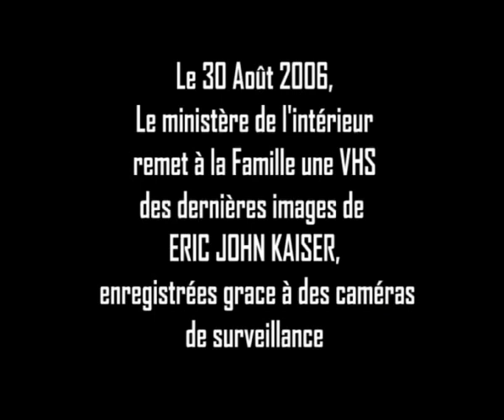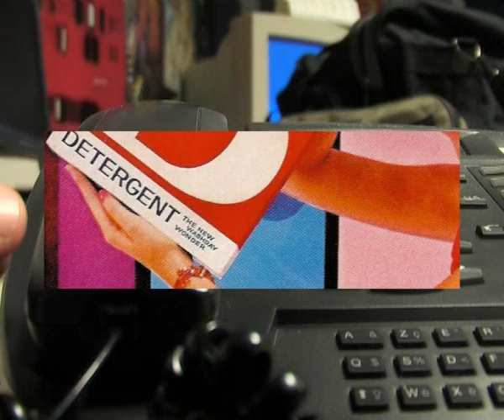L'ODyssée (The Odyssey) - Eric John Kaiser (Official Music Video)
DIRECTOR AND EDITING:
Adrien Coché